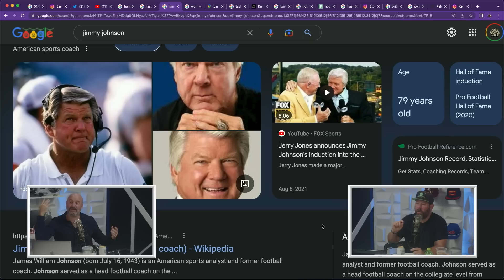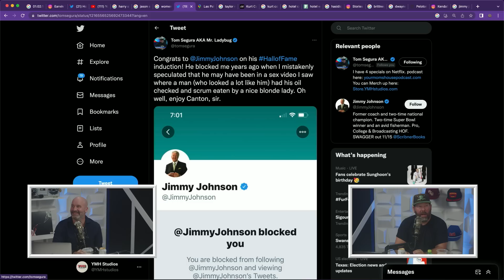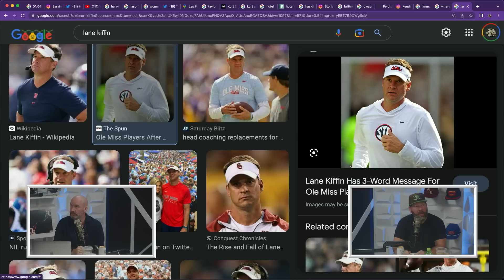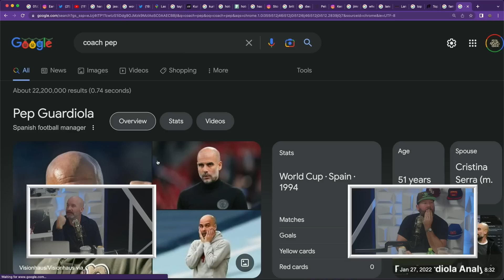2 Bears 1 Coach - 2 Bears, 1 Cave Highlight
Bert came up with an entire new venture for the podcast, it's 2 Bears, 1 Coach. Where they'd sit down and interview coaches throughout the summer break.